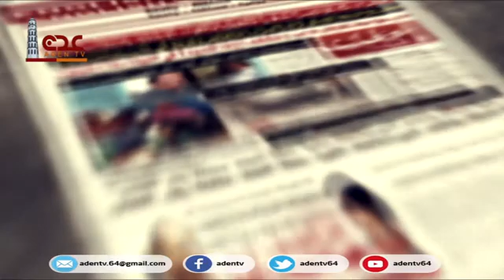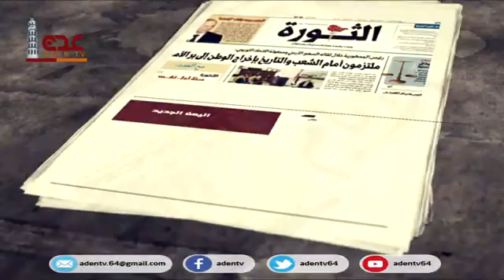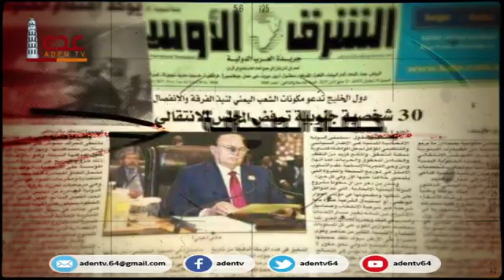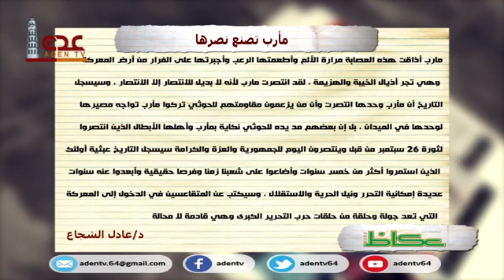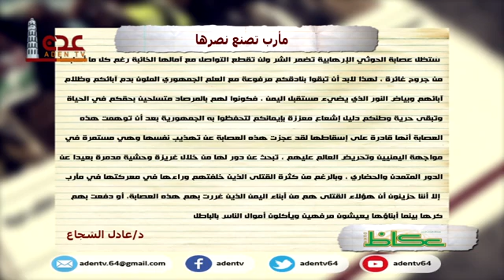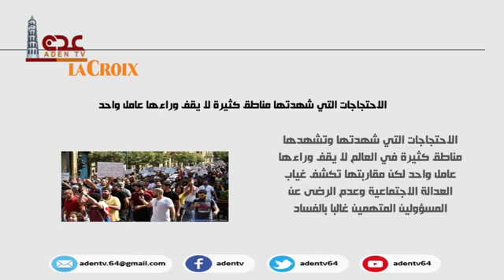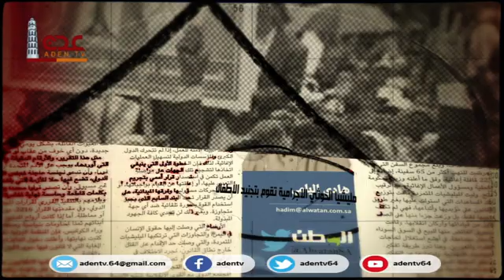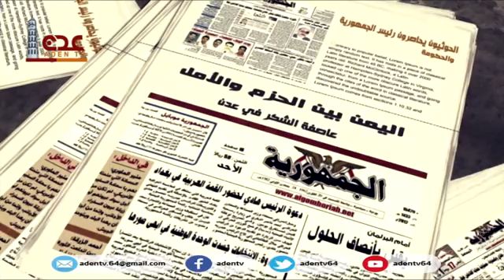حصاد الصحافة | قناة عدن الفضائية 26 08 2020